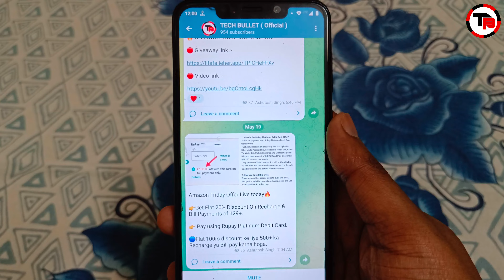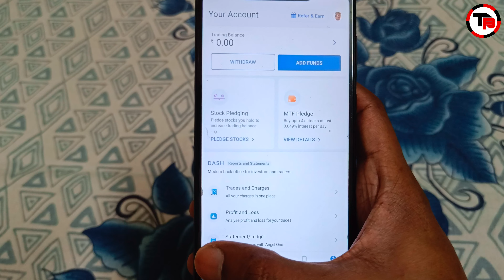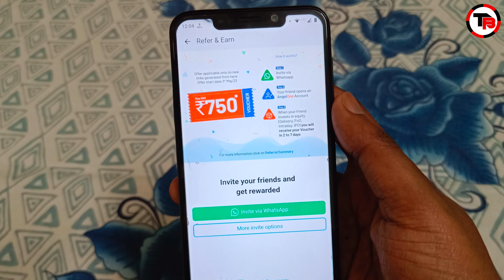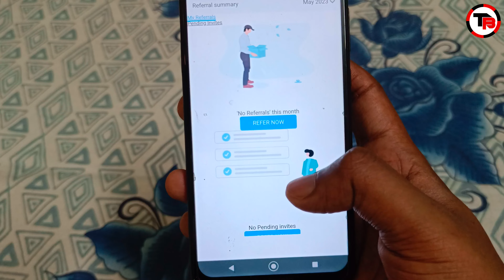angel one refer and earn | angle one referral code | angle one app referral code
angel one refer and earn | angle one referral code | angle one app referral code | angle one refer code

REFERRAL CODE :-    A50309966

REFERRAL CODE :- ASH0D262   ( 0 :-  zero hai )

REFERRAL CODE :- A50309966

REFERRAL CODE :- KINGVMMW

REFERRAL CODE :- 6N2RSH

REFERRAL CODE :- techbullet

REFERRAL CODE :- ibxxmiyq